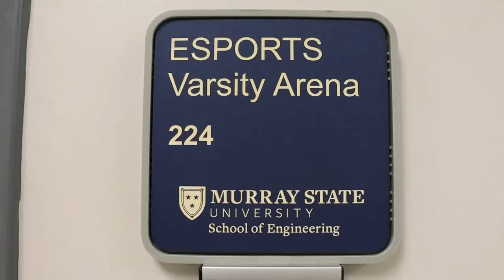Murray State Esports: Fall 2021 Hype Video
Last year was a bit different! Remote classes and remote competitions were the norm but one thing remained the same: The Racers competed across various titles to bring glory to the Racer Nation! Enjoy this recap of the last academic year, created by Ashley Jones.

➥Casting and Commentary
*Woogy: @WoogyCasts
*FlavFilth: @FlavFilth